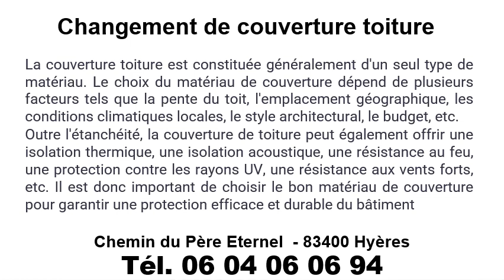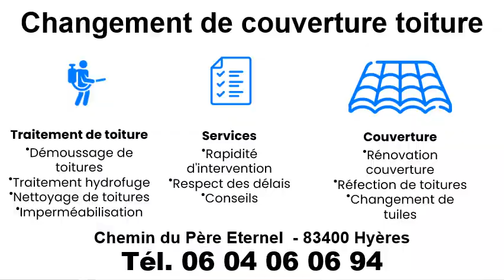Changement de couverture toiture à Hyères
Pour un changement de couverture toiture à Hyères, contactez l’Artisan Florès.